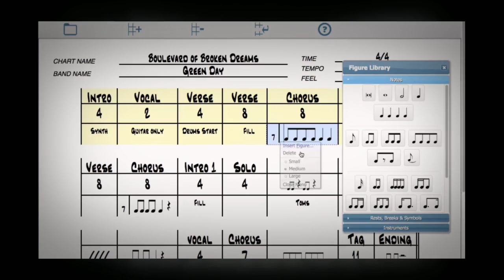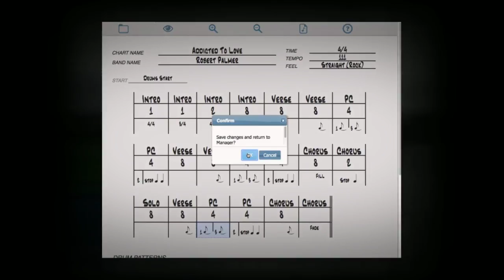Are You Still Writing Drum Charts By Hand? Do Your Drum Charts Look Messy?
Drum Chart Builder a drum charting software program for working drummers and students at any level. See how easy it is to build a chart online and take it with you on your mobile device. Yes, it even has a setlist maker so you will be ready to go to a session, shows, gigs, and practice. It is fast and easy to use. Try it. Go to drumchartbuilder.com. no credit card required.
Is your handwriting messy? Are your charts hard to read because you don’t have the right tools?

Try Drumchartbuilder.com. This is the first charting tool for working drummers. Designed by Liz Ficalora the author of How to Write a Fast and Easy Drum Chart. This program creates charts just like the ones in her book. Your charts will look beautiful and clean. Keep them organized using the setlist maker and take your mobile device to all gigs. I want you to succeed. Get the book and software bundle at easydrumchart.com and get organized and land gigs.
Liz FicaloraCEO Drum Chart Builder
Designer of Drum Chart Builder
Owner of Easydrumchart.com

Start Here

How to Write Drum Charts for Your Performances and Rehearsals Fast and Easy. Learn the fast way professionals write a song chart fast so you can play the song right the first time and land more gigs.

Presented by Author Liz Ficalora "How to Write a Fast and Easy Drum Chart," and the designer of the software program Drum Chart Builder. Learn from a teacher that has been playing the drums for 45 years in cover and original bands. Take it from a pro who knows how to chart fast.

Where you can get your hands on the book.

Where you can get Drum Chart Builder today.
and start an account.
Drum Chart Builder is a web app so it works on all devices. Build a chart on your computer then take your mobile device to your gig.
Drum Chart Builder has a setlist maker built-in making it easy to view each chart, one by one for your performances and rehearsals.

Credits
Presented by Author Liz Ficalora "How to Write a Fast and Easy Drum Chart."